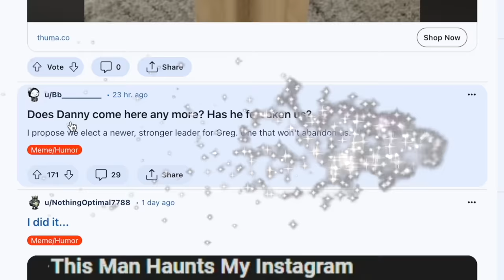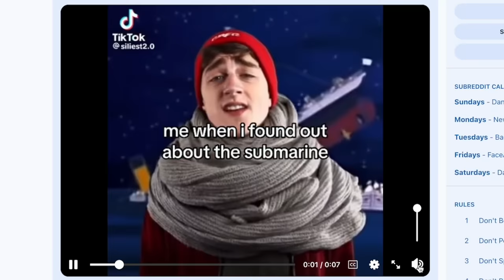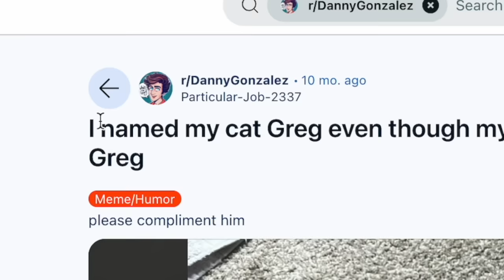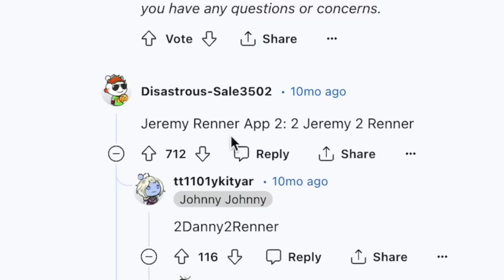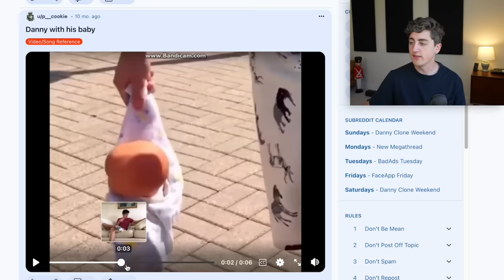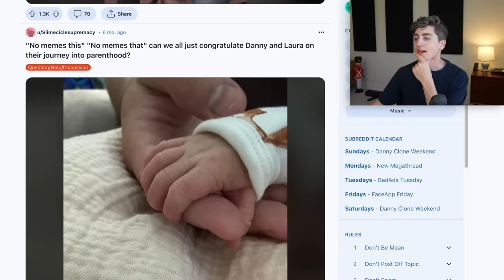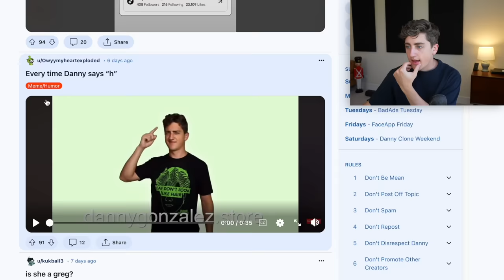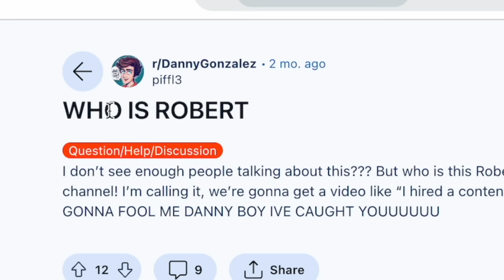best decoration i've ever seen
thanks